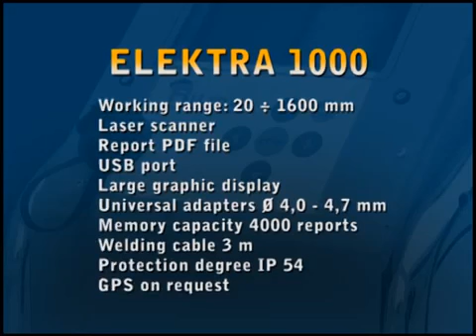Machine électrosoudable ELEKTRA 1000 - RITMO [Outillages et consommables]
Machine à souder pour l’électrosoudage en mode code à barres avec scannette ou crayon optique selon les modèles, ou manuelle en dépannage
• Polyvalence, selon les modèles, les machines peuvent souder les raccords électrosoudables de TOUTES MARQUES et de TOUS DIAMETRES
• Traçabilité, les machines permettent d’enregistrer les données de soudage dans une mémoire interne (possibilité de récupérer les informations via une clé USB)
• Maintenance, une révision annuelle est préconisée par le fabricant

Ritmo Plastic Welding Technology est fabricant de machines et d’accessoires pour la soudure de tuyaux plastiques.